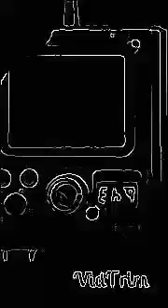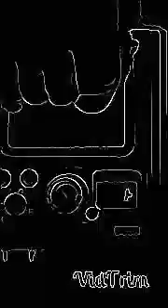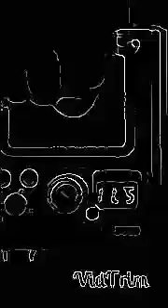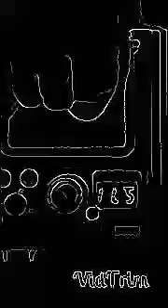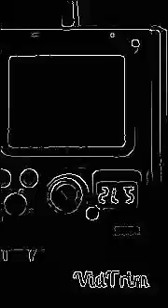shakuhachi and kaossilator experiment #5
Mahito Kasahara